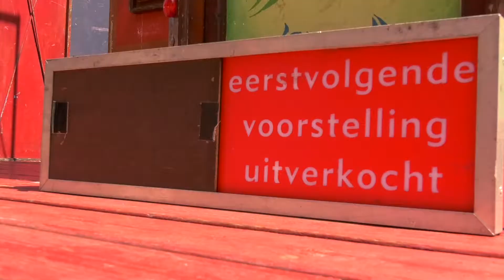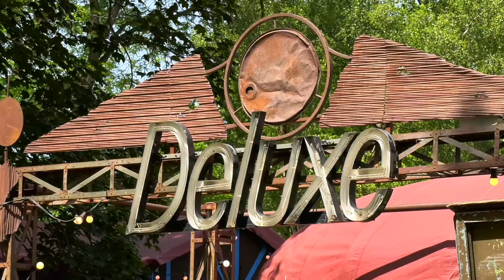De Parade maakt zich klaar voor de eerste 'echte' editie in Eindhoven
Bij de eerste twee Eindhovense edities van De Parade moest flink worden geëxperimenteerd en geïmproviseerd. Dat lukte aardig, maar ze zijn bij het theaterfestival blij dat dit jaar het festival kan plaatsvinden zoals het is bedoeld.